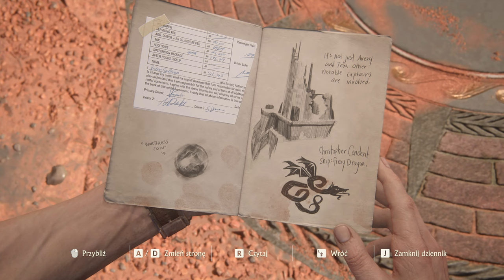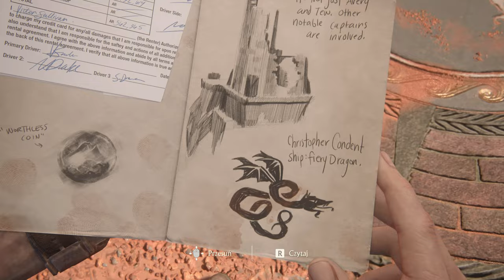Uncharted 4: Kres Złodzieja - 9 Dwanaście Wież